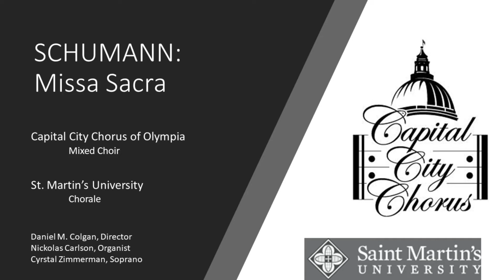Schumann: Missa Sacra Op. 147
Recorded live at St. John’s Episcopal Church, Olympia WA on April 24, 2022

Capital City of Olympia, Mixed Choir
St. Martin’s University Chorale

Daniel M. Colgan, Director
Nickolas Carlson, Organist
Cyrstal Zimmerman, Soprano
Tim Butterfield, Tenor
David Matthews, Baritone